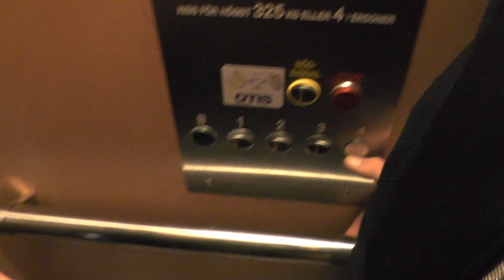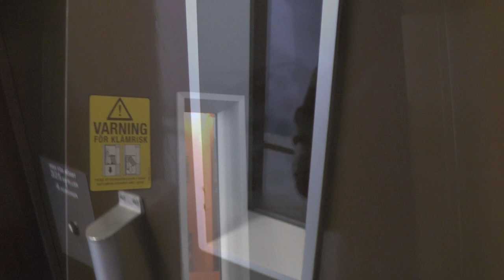1982 KONE (MB. OTIS) Hydraulic elevator @ Folkungagatan 72, Stockholm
Manufacturer:
Installation year:
Current moderniser:
Latest modernisation year:
Serial Number:
Capacity: _Kg (_lbs.) - _ Persons
Floors: _ =

Location: Folkungagatan 72, Stockholm (Södermalm) SWEDEN!